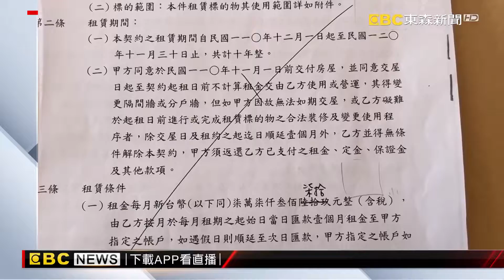20211211東森新聞獨家控超商談承租反悔 火鍋店已拆光剩一場空 東森新聞 CH51 1080p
【東森新聞】獨家控超商談承租反悔 火鍋店已拆光剩一場空
感謝記者黃圓緣採訪報導
台東有名李小姐投訴，她原本做小火鍋生意，因為有連鎖超商相中她的店面，雙方談好承租合約。合約裡有一項條款，沒準時交屋，要賠償20倍租金，就怕整理來不及，於是她在交屋前，先停業並搬遷拆除。但沒想到，合約送回超商總部 簽約用印，卻被駁回，超商通知不租了，但李小姐的店已經拆光，損失找誰賠？律師建議可依法求償。